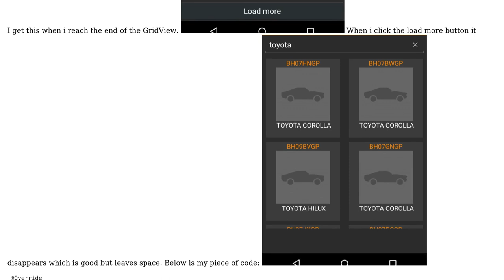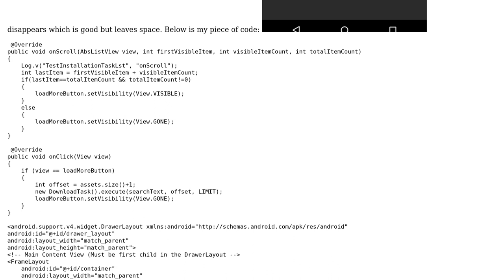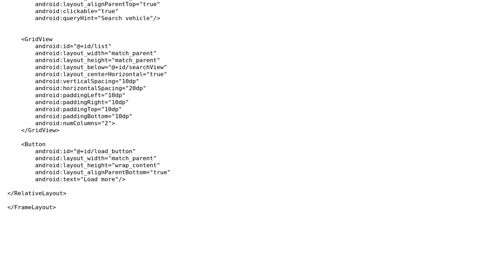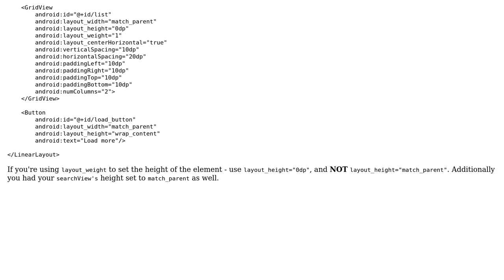View.GONE not working properly (2 Solutions!!)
View.GONE not working properly

With thanks & praise to God, and with thanks to the many people who have made this project possible! | Content (except music & images) licensed under CC BY-SA | Music | Images & others | With thanks to user Tee user behrooz user Bartek Lipinski and the Stack Exchange Network Trademarks are property of their respective owners. You are responsible for your own actions.